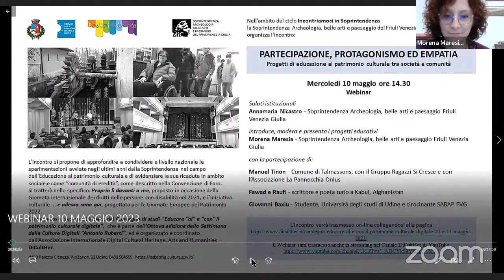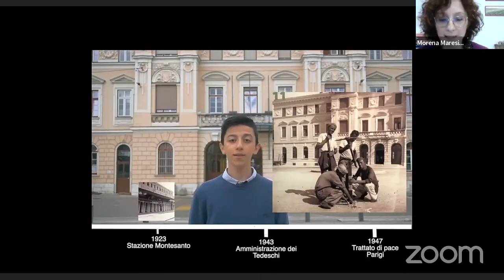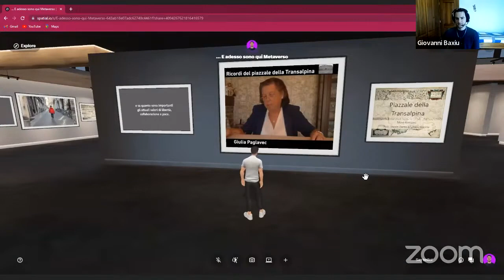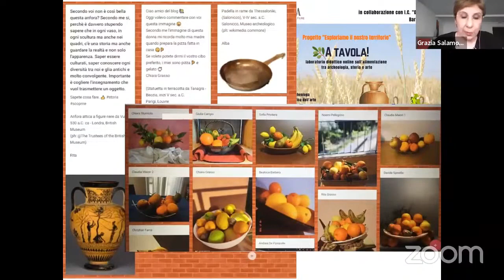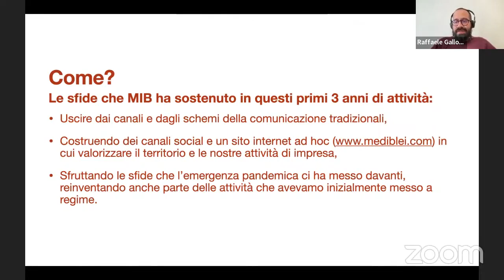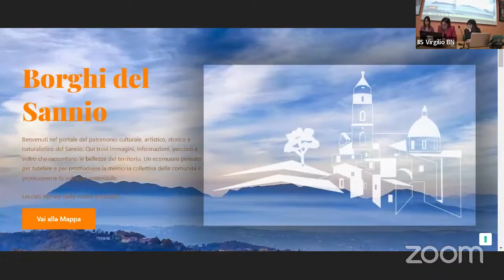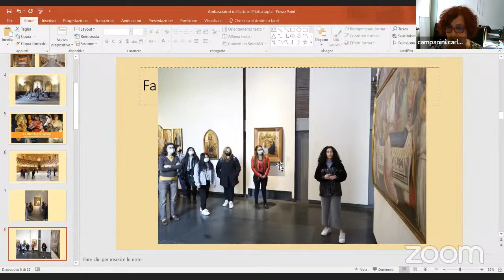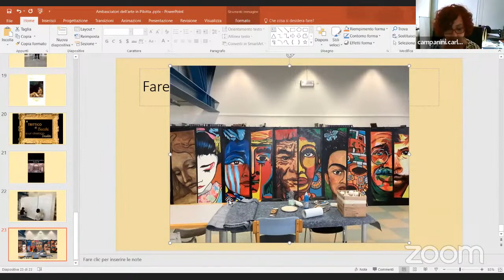Webinar #74 – 10/05/23 15:30 18:30 - Convegno Educare ‘Al’ E ‘Con’ Il Patrimonio Culturale Digitale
Con il ventisettesimo webinar DiCultHer della serie 2022-23, in programmazione per il giorno 10 maggio 2023 dalle 9:30 alle 18:00 proseguono le iniziative dell’ottava edizione della Settimana delle Culture Digitali “Antonio Ruberti“ [1]
La Settimana delle Culture Digitali “Antonio Ruberti“ (SCUD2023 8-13 maggio 2023) quest’anno

- è posizionata nel contesto del Festival dello Sviluppo Sostenibile di ASviS (8-24 maggio)
- è realizzata insieme a: New European Bauhaus (NEB), Associazione DiCultHer Faro Sicilia, Associazione DiCultHer Faro Molise, Rete di Scuole Faro-Abruzzo, rivista Culture Digitali, Istituto Centrale Catalogo Unico del MiC, INDIRE, ISIA RM, Fondazione Italia Patria della Bellezza, Fondazione Ampioraggio, Stati Generali delle Donne, PCE-Erasmus+, Associazione DiGenova, Movimento Europeo-Italia, Campus-Il Salone dello Studente, Cultura Italiae, PA Social, Media 2000-Osservatorio TuttiMedia, LutinX, Centro creativo degli Anziani di Colle Oppio (RM), InternationalWebPost, Associazione Sviluppo Europeo (ASE)

Collegamenti con i nodi del Convegno

UDINE

ore 14:30-15:30 A cura della Soprintendenza Archeologica del Friuli-Venezia Giulia. Referente Morena Maresia,

Partecipazione, protagonismo ed empatia. Progetti di educazione al patrimonio culturale tra società e comunità – Programma dettagliato sul sito della Soprintendenza Archeologica del Friuli-Venezia Giulia

SCIACCA

15:30-16:30 A cura dell’Associazione DiCultHer Faro Sicilia

1-Elisa Bonacini (presentazione della Associazione e iziTRAVELSicilia)

2-Giorgio Franco (Badia Lost & Found)

3-Grazia Salamone (Associazione Dracma)

4-Rori Restivo (Ecomuseo Semi di Demetra)

5-Desiree Li Bassi (Ecomuseo 5 Sensi di Sciacca)

6-Raffaele Gallo (Mediblei)

CASERTA-BENEVENTO-PARMA

16:30-18:00 a cura del Servizio I – Centro per i Servizi educativi DG ERIC-MiC

Mariangela Mingione, Referente del Servizio educativo Soprintendenza Archeologia belle arti e paesaggio per le province di Caserta e Benevento. “I Servizi Educativi della Sabap di Caserta e Benevento e la sfida dell’educazione digitale al patrimonio del Concorso d’Idee L’Ecomuseo. Il futuro della memoria”
Carla Campanini, Referente del Servizio educativo Complesso Monumentale della Pilotta (Parma). “Ambasciatori digitali in Pilotta”